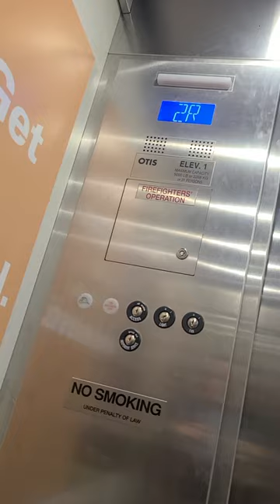Otis NS2 Hydrofit MRL Hydraulic elevator at Menards Kent ohio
A big thanks to the nice staff for letting me film.

NEOH elevators and ElevatorMan45 this video is for you guys.